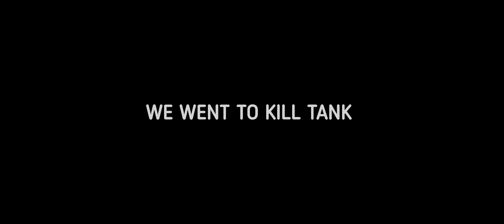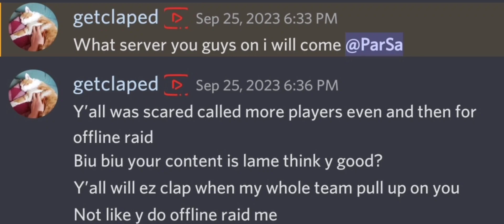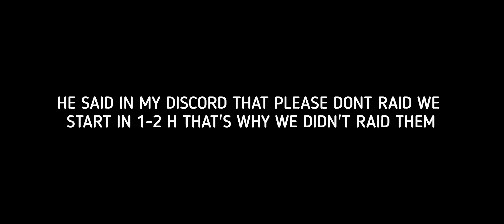Jump Bloody 1 day before badge drop Vs trash talkers Last island of survival part 1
Hello everyone welcome to new video we decided to jump bloody vs trash talker legion

Next part online raid defense vs 2 mecha 1 rocket car like the video for upload next part sooner 👍

Please comment your opinion about the video, music and everything.

I hope you enjoy the video and wait for the next videos 💛

Also activate the 🔔 icon to be notified of new videos